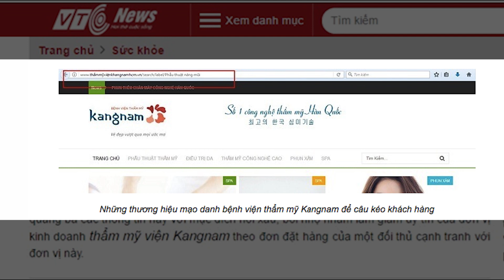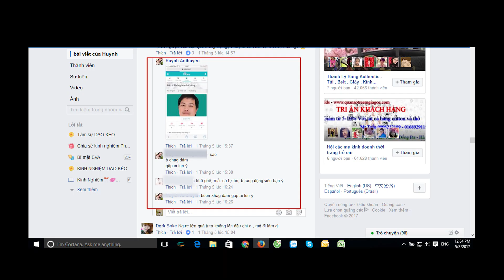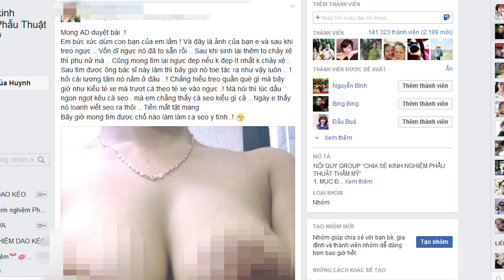Thẩm mỹ viện Kangnam LỪA ĐẢO - Sự thật được phơi bày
Thẩm mỹ viện Kangnam lừa đảo khách hàng, quảng cáo sai sự thật...Đây là sự thật hay chỉ là những chiêu trò truyền thông bẩn của đối thủ?

Lợi dụng sự lan truyền mạnh mẽ của mạng xã hội, một số trang thông tin và báo mạng đã xuất hiện nội dung về nói việc Thẩm mỹ viện Kangnam lừa đảo khách hàng.

Những tin đồn thất thiệt này được phát tán dưới rất nhiều hình thức khác nhau: Từ blog cá nhân, diễn đàn, mạng xã hội,...Đặc biệt còn thuê cả các tài khoản Facebook có lượng người theo dõi lớn để có thể lan truyền thông tin một cách nhanh chóng.

Cơ quan điều tra đã vào cuộc để làm sáng tỏ vụ việc và phát hiện một nhóm đối tượng là đối thủ cạnh tranh của TMV Kangnam đã thuê công ty truyền thông và tung tin đồn thất thiệt nhằm hạ uy tín của Bệnh viện Kangnam.

Thực hư mọi chuyện ra sao? Cùng xem video để biết được sự thật về Bệnh viện thẩm mỹ kangnam lừa đảo hay không nhé!

BỆNH VIỆN THẨM MỸ KANGNAM - VẺ ĐẸP VƯỢT QUA MỌI MƠ ƯỚC
►►►Bác sĩ tư vấn 24/7: 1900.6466
Địa chỉ:
► HCM: Số 84A - Bà Huyện Thanh Quan - Phường 9 - Quận 3.